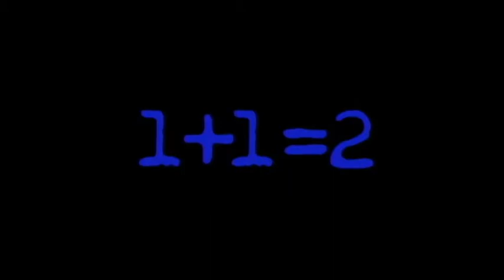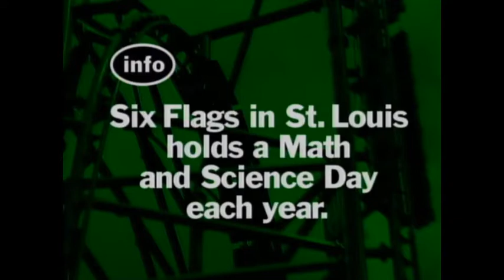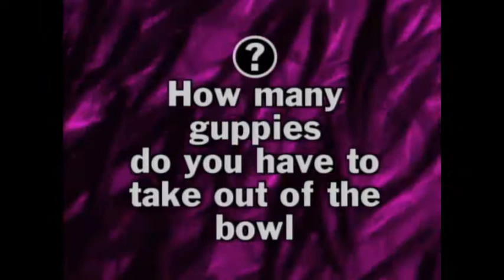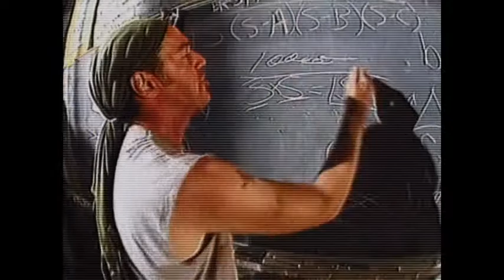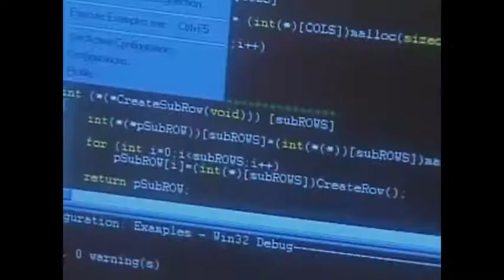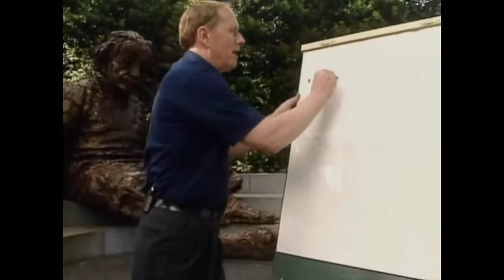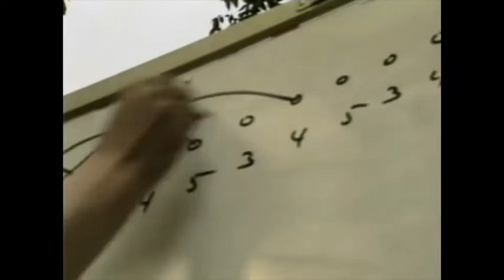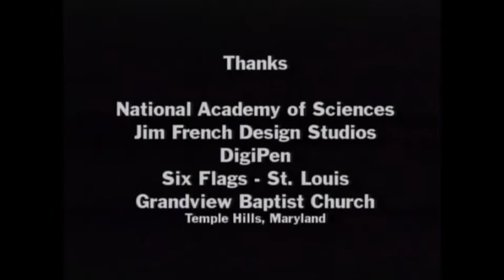Headjam - Go Figure